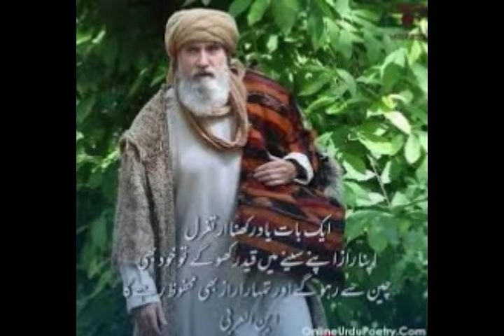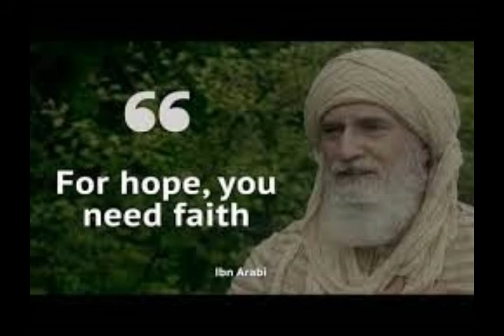Ertugrul Ghazi Theme Music||No Copyright||Urtugrul Background Song||Royalty Free Download|| AVH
Ertugrul Ghazi Theme Music|| Urtugrul Background Song||Ertugrul Song||
Royalty Free Download Music|| No Copyright Music|| Free to use in Your Videos||

Suitable Tags for This Theme Music
urtugrul ghazi#urtugrul in urdu#ptvdrama#kurulusosman#season2#season7#osman#turkishdrama#turgutalp#babar#haleemasultan#kurduglo#urdudub#